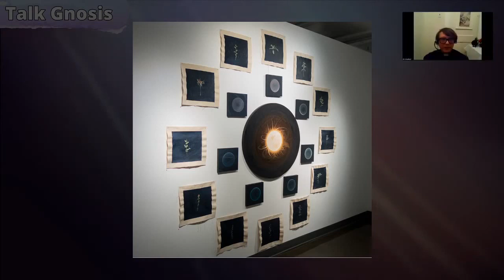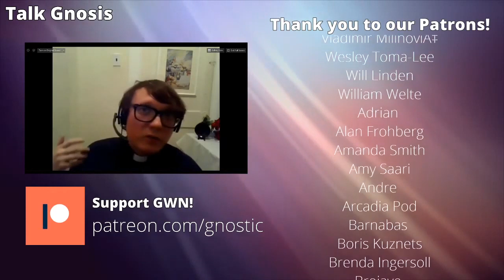Talk Gnosis Art & the Esoteric w/ Alex Coma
We speak to Montreal based visual artist Alex Coma about his esoterically inspired "spiritual landscapes" as well as the links between art and the mystic. PLUS, we show off a few of his works in the vid and discuss them.

Alex constructs surreal, dreamy scenes, which are filled with symbols and metaphors, which attempt to describe the world he lives in. Mixing ancient occult teachings and influenced by many antique painters and philosophers, he creates meaningful artworks, which end up speaking for themselves.